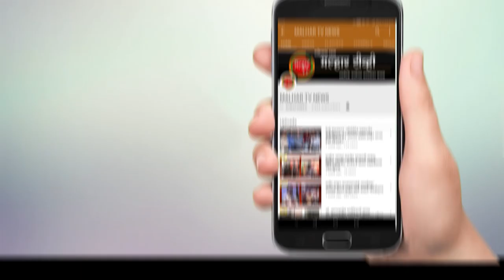भाजप महाजनसंपर्क अभियान अंतर्गत रायगड जिल्ह्यातील व्यापारी वर्गाचे संमेलन पेण येथे आयोजित !!!